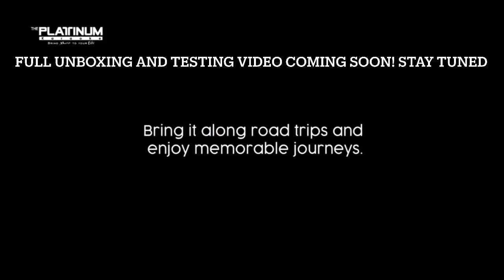Platinum Karaoke Alpha 2 Trailer/Teaser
Full video on 1. Unboxing 2. Testing 3. Review 4. Full livestream on sound!
Check out platinum karaoke @PlatinumKaraokeOfficial

Elevating Your Entertainment Experience | Platinum Karaoke is raising the bar in entertainment experience in Alpha 2. We present to you another All-in-one package that will surely fulfill all your entertainment needs. The best karaoke, Android TV, and free-to-air, digital TV combined in one device. Throw in wireless microphones, a full-sized 71-key ergo remote controller plus a set of powerful new features and functions that only Platinum Karaoke can offer, you truly have a winner here. No other can bring you high as the Alpha 2. Elevate your entertainment experience.